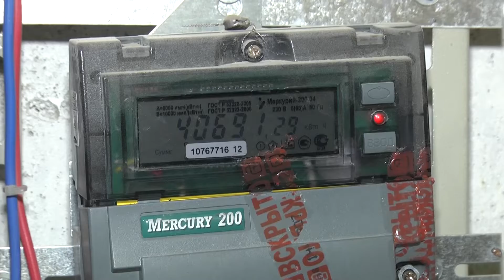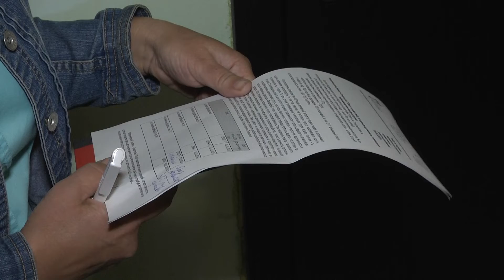Рейд по должникам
Во Владимире "ЭнергосбыТ Плюс" провел рейд по домам неплательщиков, незаконно подключившихся к электросети.

Такие рейды проводят регулярно, в этот раз энергетики нагрянули на улицу Нижняя Дуброва.